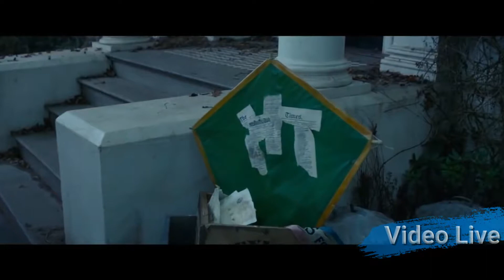Мэри Поппинс возвращается — Русский тизер трейлер 2019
Дата выхода в РФ - Январь 2019

• Оригинальное название:  Mary Poppins Returns
• Страна:  США
• Дистрибьютор: Walt Disney Studios Sony Pictures Releasing CIS
• Режиссер: Роб Маршалл
• Жанр:  приключения, семейный

• В главных ролях: Дик Ван Дайк, Эмили Блант, Мэрил Стрип, Анджела Лэнсбери, Эмили Мортимер, Бен Уишоу, Джули Уолтерс, Колин Фёрт, Лин-Мануэль Миранда

Музыкальное продолжение классической картины 1964 года рассказывает о новых приключениях Мэри и ее друга Джека, которым предстоит встретиться с представителями следующего поколения семейства Бэнкс. Яркая музыкальная история подарит новому поколению детей и взрослых незабываемую встречу с неповторимой няней, уверенной в том, что даже в самые сложные времена есть место искреннему восторгу и удивлению!